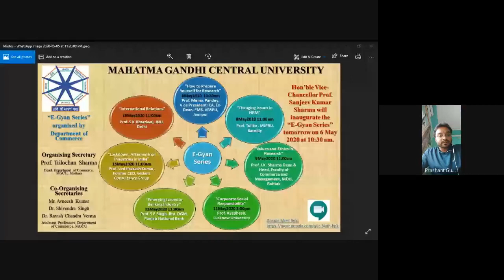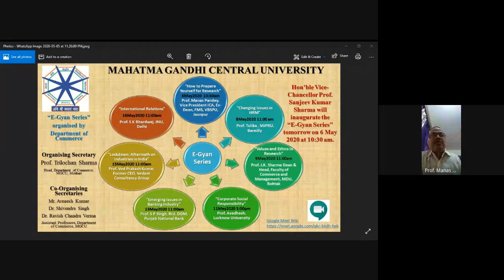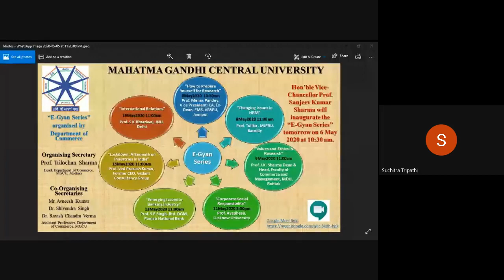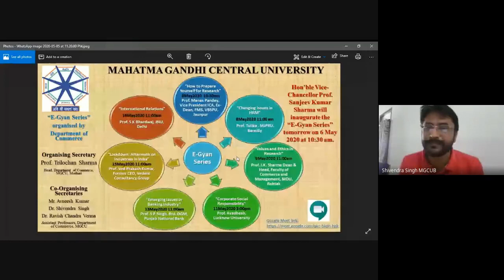eGyan:'How to Prepare yourself for Research' by Prof. Manas Pandey,VP, Indian Commerce Association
Amid extended coronavirus lockdown, Department of Commerce MGCU is organising an online lecture series: E-Gyan. Hon'ble VC Prof. Sanjeev Kumar Sharma inaugurated this series.